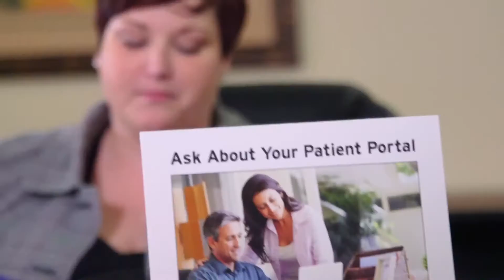SWEye Culture Video